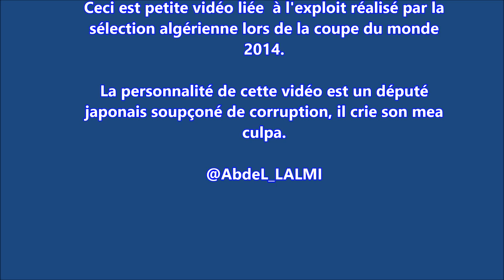Un député japonais apprend la défaite de la selection algérienne.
Une petite parenthèse de rire, un député japonais soupçonné de corruption, il crie son mea culpa à sa manière. Assez spéciale!
Moi, je l'ai empruntée pour évoquer la sortie par la grande porte et avec les honneurs de l'équipe nationale algérienne de la coupe du monde  2014.